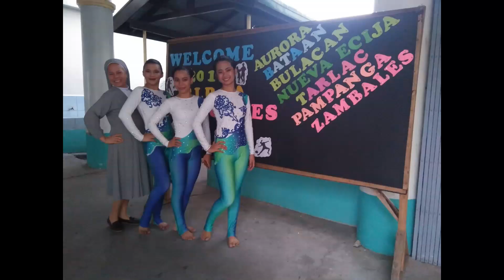DIOSDADO MACAPAGAL MEMORIAL HIGH SCHOOL - SPS PROMOTION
The school is implementing the Special Program in Sports since 2013.